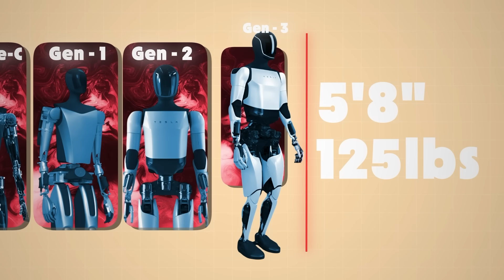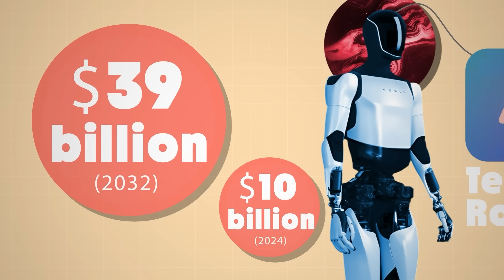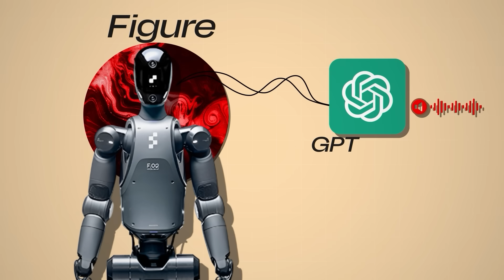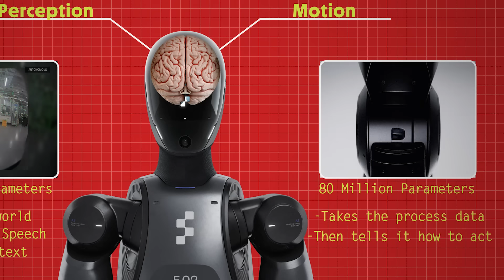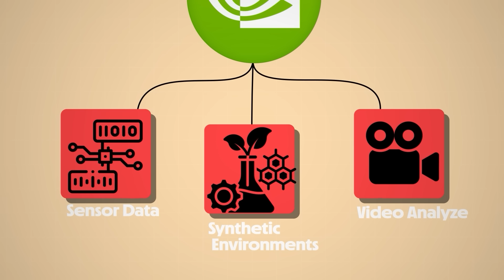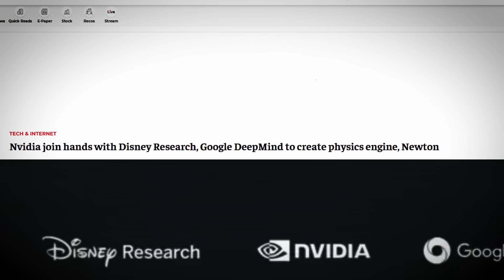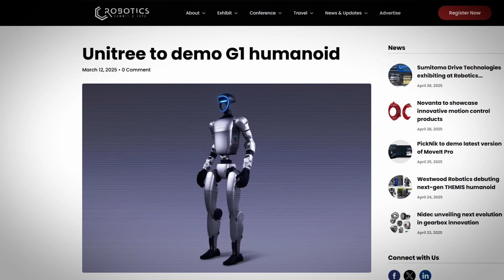The Robot Takeover is Here!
The humanoid robot will be the world's next great technological revolution